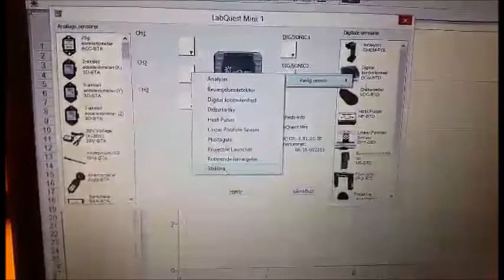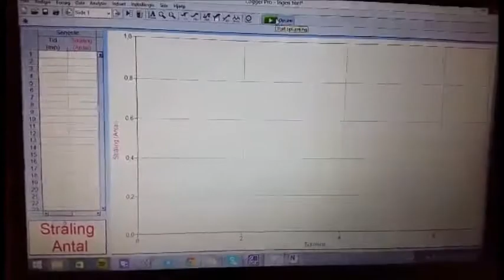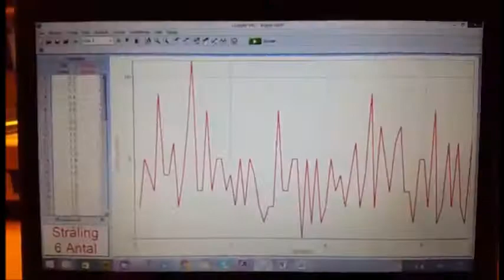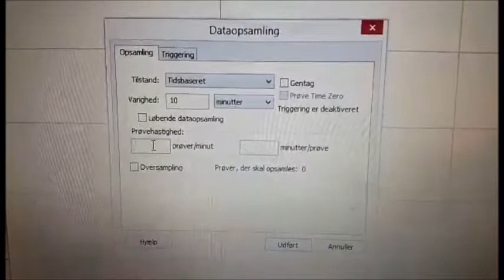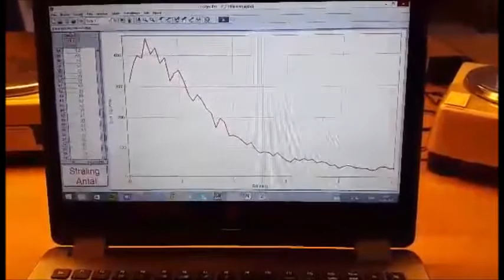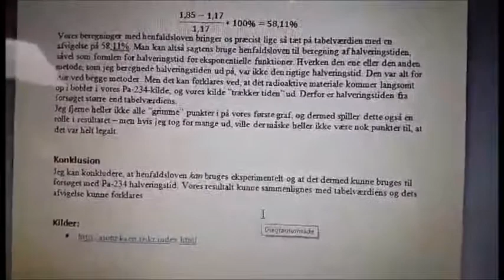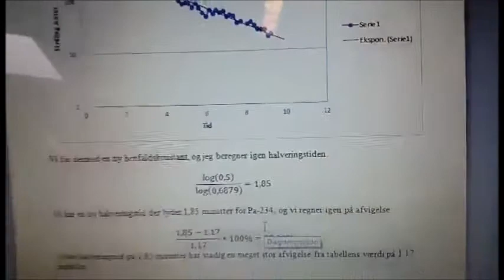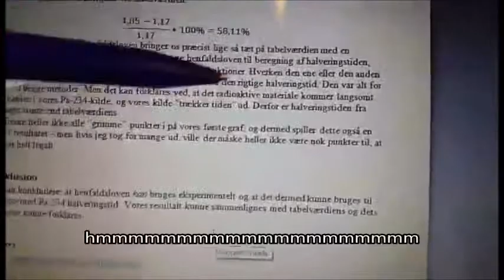Henfaldsloven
ATOMFYSIK (STRÅLING)
Gennemgang af forsøg, hvor henfaldsloven undersøges eksperimentelt. Den radioaktive kilde er Pa-234, som henfalder ved beta-henfald.